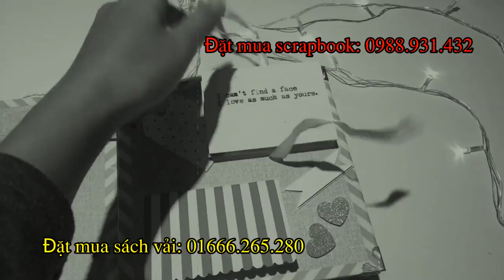Scrapbook ideas | Happy birthday 2018 | Handmade Dzungmac